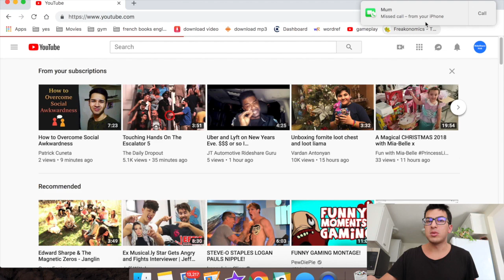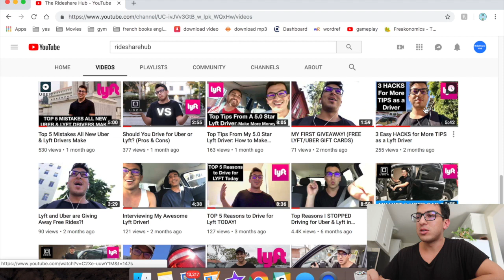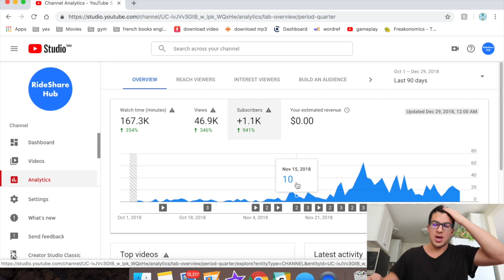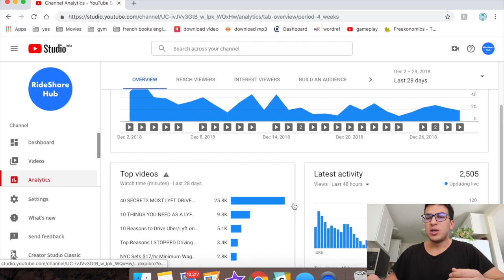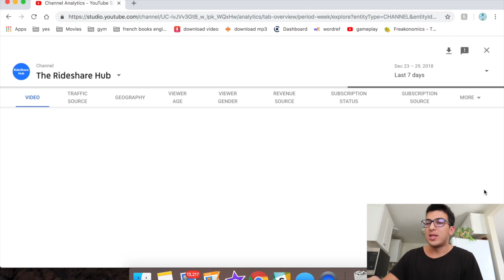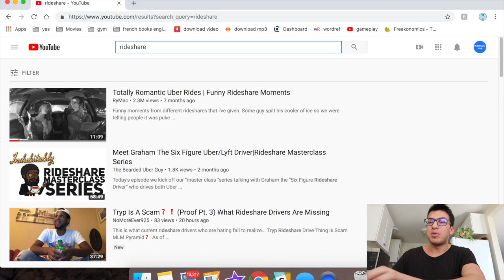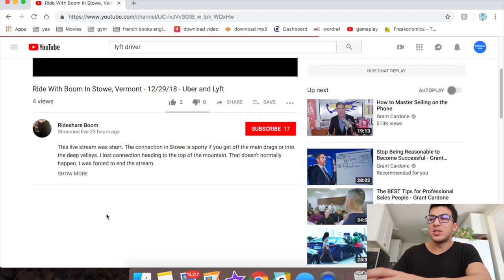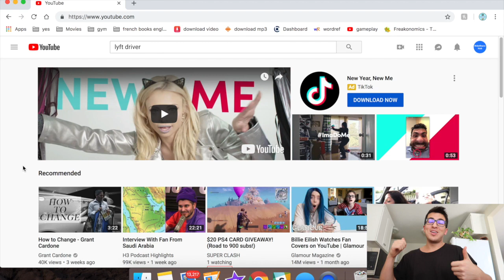How Long It Took Me To Get 1,000 Subscribers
⭐️Get 30 days of Kover for Free ⭐️ Get Paid Time Off, Sick Leave for Uber & Lyft Drivers & gig workers plus a lawyer to get your account reactivated! MY NEW SECOND CHANNEL ⭐️New Lyft Drivers ⭐️ Sign up for Lyft with your bonus/guarantee of up to $2,400! ⭐️New Uber Drivers ⭐️ Sign up for Uber to receive your bonus/guarantee up to $1000! ⭐️RETROACTIVE BONUS FOR ACTIVE UBER DRIVERS⭐️ Uber just brought back their referral program in August 2020 so if you forgot to use a referral code (sign up under anyone) when you joined Uber, you are still eligible to apply a referral code retroactively to get a sign on bonus up to $1,000! Instructions below :) 1 Open Uber driver app 2 Click your photo or 3 lines on the top corner 3 Click Earnings 4 Click Help or question mark 5 Click Account and Earnings 6 Click Referrals 7 Click Invited Driver - Report my missing or incorrect driver referral Invite code used: CHRISTIANP1056UE Friend's name: Christian Palatto Phone number: Email: Details: my friend Christian referred me to drive for Uber ⭐️Signup for Yotta Savings ⭐️ Get 100 bonus tickets to win up to $10,000,000 with Yotta Savings! ⭐️Sign up for PLAY OCTOPUS and get a Free Tablet ⭐️ Earn up to $100/month by using my referral code RIDESHAREHUB or use this LIMITED TIME: Get 2 FREE STOCKS ON WEBULL when you deposit $100 (Valued up to $1400) ⭐️Download Gridwise Rideshare and Delivery App⭐️ Get paid more and track miles for free: Use ⭐️New PostMates Drivers⭐️ Referral Promo up to $1,000. ⭐️Get a FaceTime Uber & Lyft Inspection! ⭐️ Save a trip to the hub and get your car inspected in 10 minutes over FaceTime by a certified rideshare mechanic ⭐️New Instacart Shoppers⭐️ Get a bonus or guarantee up to $1000: Use code DHIMMERICH2114D ⭐️Get Paid To Take Surveys!⭐️ Get 25 bonus points with Survey Junkie ⭐️Best Items for Uber & Lyft Drivers⭐️ Face Masks Hand Sanitizer Disinfecting Wipes Disinfecting Spray Dash Cam Phone Mount Car Vacuum Car Cleaning Wipes Phone Charger Double Your Tips Uber/Lyft Signs Food Car Fresheners Bluetooth Car Setup Oil Changes Seat Protectors ⭐️My Rideshare YouTube Friends!